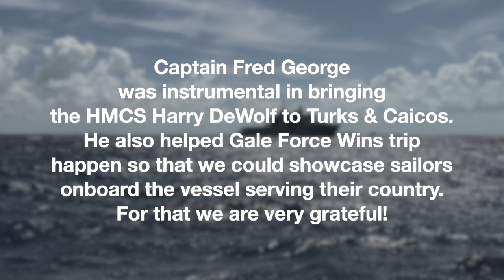#116 Fred George - Gold Mining Entrepreneur and Honorary Navy Captain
Fred George is an extraordinarily successful businessman, a proud Nova Scotian, and one of Canada’s greatest philanthropists.

Mr. George immigrated to Nova Scotia when he was 19, with a dream of making a better life for his family. He grew his Halifax mining company into the largest gold and silver producer in Mexico. He is listed among Canada’s top ten CEOs, receiving numerous business awards, including the Life Time Achievement Award from the Mining Society of Nova Scotia.

To inspire the next generation of leaders, Mr. George frequently gives lectures to university business students. In recognition of his contributions, Saint Mary’s University conferred upon him an Honorary Doctorate of Commerce. Mr. George has also earned a high level of respect from his peers for both his business success and community leadership and was invited by former President Bill Clinton to sit on his Foundation Board.

Mr. George supports many causes, giving generously of his time and knowledge. He helped to build a new school for Bridgeway Academy, a local school for students with learning disabilities. The Fred George Gymnasium at the Sacred Heart School of Halifax and the Fred George Leadership Course at St. Francis Xavier University recognize his contributions.

Mr. George has long supported the navy, veterans, military families, and Canada’s peacekeeping efforts. For his dedication, he was appointed Honorary Captain of the Royal Canadian Navy and travelled to Afghanistan with Canada’s military leaders to support our men and women in uniform.

Fred George has built an exemplary life, making Nova Scotia a more caring place through his generous sharing of time and talents.